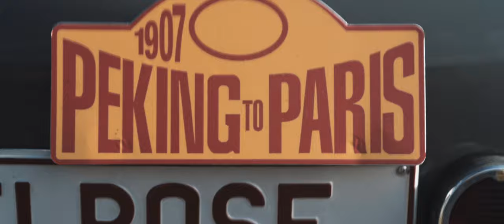Belrose Special Justine peking to paris - Cinematic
🌎 PEKING TO PARIS 🌎
After successfully launching the first 2 Bentley Specials – the Justine and the Speed 6 Blower – we are proud to announce our latest Bentley Special.
⚜️ The “Peking to Paris” edition of our Justine was built to drive long distance rallies on all kinds of terrain. This unique car is made to honor the true legends who raced at the Peking to Paris Rally over 100 years ago. With nothing but man and machine, these adventurers drove off into the most deserted areas of Asia and Europe.
💎 Many of Belrose Classic's clients have this event on the top of their bucket list so we decided to restore & create the perfect car for this challenging rally. Discover all 39 upgrades that make this Bentley Special suited for adventures like the Peking to Paris Rally.
📍 Read all about our latest creation on our website or discover it in our showroom.